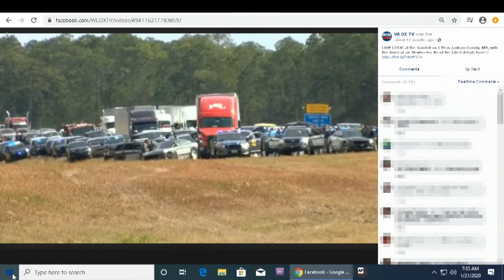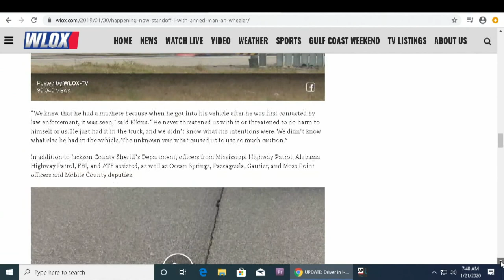WLOX I-10 Standoff Coverage